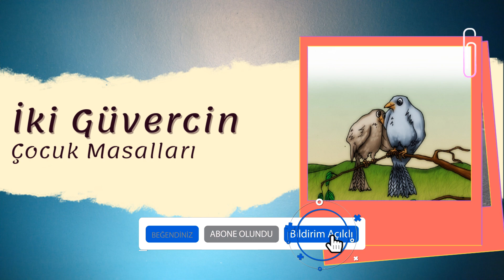İKİ GÜVERCİN MASALI | Çocuk Masalları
"Güvercin:
– İşte şimdi mahvoldum! Bu şahinden kurtuluş yok, demiş. Bu sırada bulutların arasından bir kartal süzülmeye ve aşağı doğru inmeye başlamış. İki
yırtıcı kuş, güvercini tutup yemek için kavga etmeye başlamışlar."